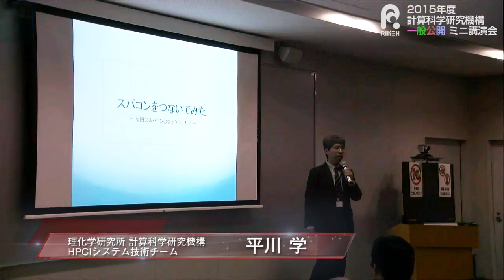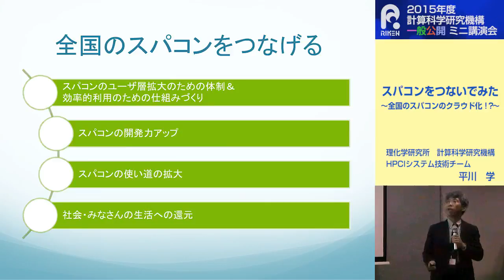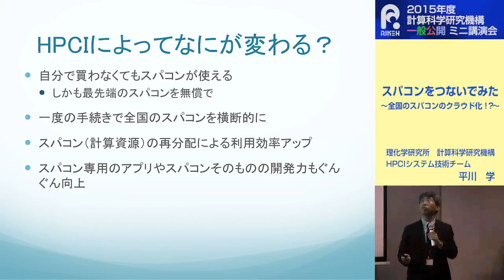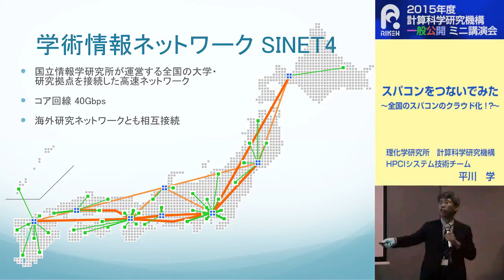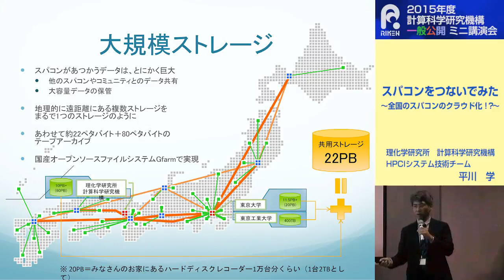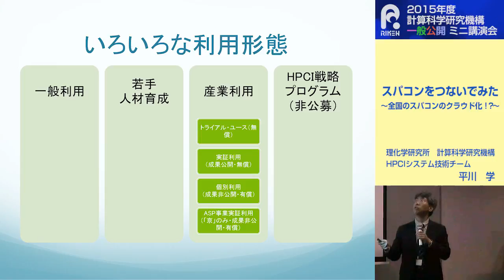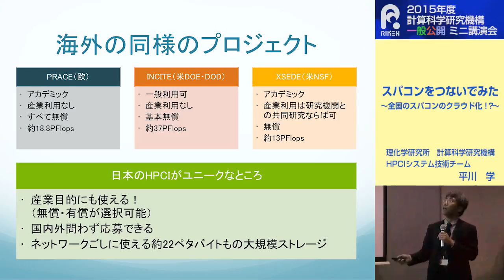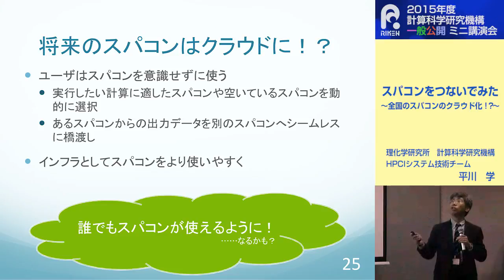2015.10.24 ミニ講演会 スパコンをつないでみた～全国のスパコンのクラウド化！？～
スパコンをつないでみた～全国のスパコンのクラウド化！？～
理化学研究所　計算科学研究機構　HPCIシステム技術チーム　平川学